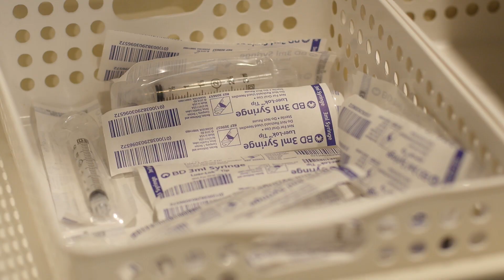Vitamin IV Therapy Explained!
Dr. Rallis explains how Vitamin and Nutrient IV therapy works and how it might help you address a stubborn health challenge such as depression, poor skin, chronic fatigue and even assist in cancer treatment.